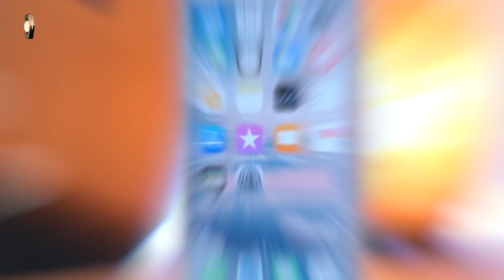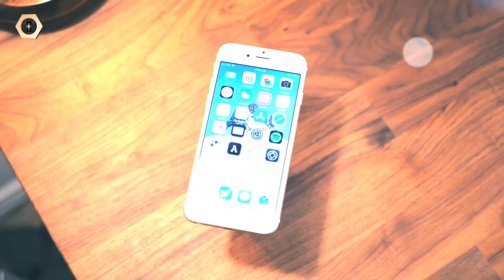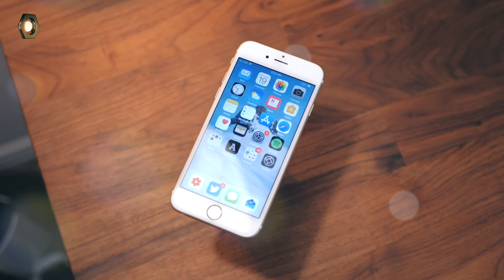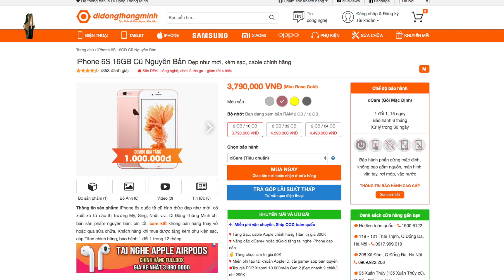Vì sao người ta vẫn chọn iPhone 6s?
Tại sao sau một thời gian khá dài rồi những iPhone 6S vẫn là một sự lựa chọn hàng đầu của người dùng khi có rất nhiều sự lựa chọn từ các sản phẩm khác ở phân khúc giá rẻ dưới 4 triệu đồng. Hãy cùng dReviews khám phá qua video này nhé

Có nên mua iPhone 6s
Mua iPhone 6s cũ ở đâu uy tín
iPhone 6s đã lỗi thời chưa

- FanPages Di Động Thông Minh

- 119-121 Thái Thịnh - Thịnh Quang - Đống Đa - Hà Nội
- 208 Xã Đàn - Phương Liên - Đống Đa - Hà Nội
- 95 Xuân Thủy, Cầu Giấy Hà Nội
- 441 Nguyễn Văn Cừ, Long Biên, Hà Nội
- 75 Ngã 3 Quảng Oai, TT Tây Đằng, Ba Vì, Hà Nội
- 65 - 95 Hàm Nghi - Thanh Khê - Đà Nẵng
- 26 Âu Cơ, Liên Chiểu, Đà Nẵng
- 392 Hoàng Diệu - Phường 5 - Quận 4 - TP.HCM
- 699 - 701 Lê Hồng Phong - Phường 10 - Quận 10 - TP.HCM
- 347 Hoàng Văn Thụ - Phường 2 - Quận Tân Bình - TP.HCM
- 482 Quang Trung - Phường 10 - Quận Gò Vấp
- 27 Lê Văn Việt, Quận 9, TP.HCM
- 55 - 58E đường 3/2- Xuân Khánh - Quận Ninh Kiều - Cần Thơ
- 467 Lương Ngọc Quyến - TP.Thái Nguyên
- 56 Trần hưng Đạo, TP Hải Dương
- 119 Nguyễn Trãi, Sao Đỏ, Chí Linh, Hải Dương
- 12 Điện Biên Phủ, TP Hải Phòng
- 1176 Trần Hưng Đạo, Long Xuyên, An Giang